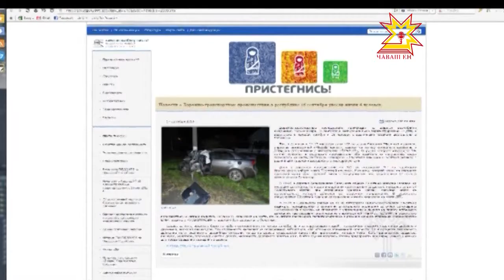16 сентября в Чувашии было зарегистрировано 12 ДТП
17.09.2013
В результате 6 человек погибли и 16 человек с различными травмами доставлены в больницы.